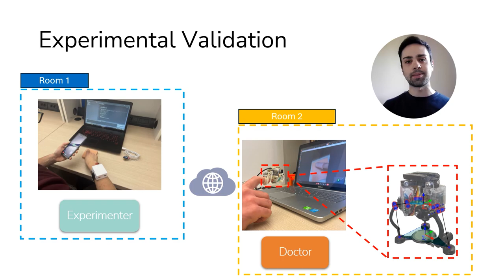Pompilio et al., A Novel Wearable Sensing Device Enabling Remote Palpation, Haptics Symposium 2024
Haptics Symposium 2024
In critical situations, such as in underdeveloped countries, impoverished areas, during pandemics, or in disaster relief efforts, there is an urgent demand for telemedicine to address healthcare delivery challenges. Among the clinical skills used by healthcare professionals, palpation plays a fundamental role in providing valuable information for the diagnosis and treatment of various medical conditions. Therefore, having the capability to perform palpation remotely would be highly advantageous. However, at present, there is a lack of established technologies and methods to facilitate remote palpation in unstructured environments, such as patients’ homes. Moreover, technological complexity can often represent a barrier to the widespread adoption of remote palpation systems. The objective of this work is to foster the adoption of teleconsultation by developing a novel wearable sensing device that enables remote tissue diagnosis through palpation. The device here presented, characterized by a high level of wearability and low technological complexity, is able to reliably measure both the magnitude of the force exerted by the patient’ finger pulp on the tissue and the finger pulp orientation, delivering reliable haptic feedback to the healthcare provider. This was further assessed through an experimental campaign, in which subjects (in the role of the doctor) correctly identified the presence of nodules and detected the presence of anomalies 69.5% and 71.5% of cases, respectively.